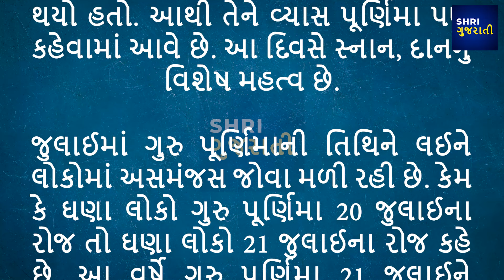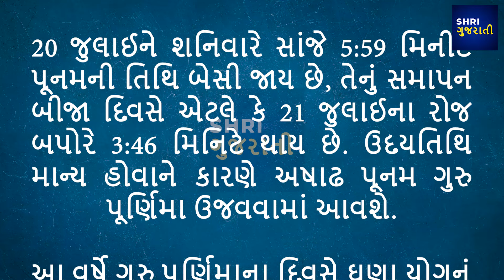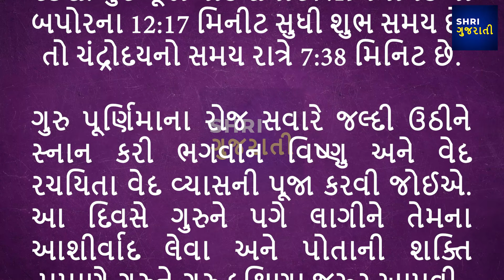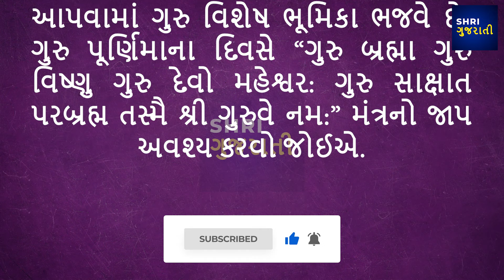ગુરુ પૂર્ણિમા ક્યારે ? 20 કે 21 જુલાઈએ, જાણો સાચી તારીખ અને શુભ મુહૂર્ત વિશે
gujarati story
gujarati stories
gujarati varta
gujrati story
gujarati khani
gujarati kahaniya
gujarati moral
gujarati motivational
gujarati suvichar
gujarati shiksha
gujarati comedy
gujarati
ekadashi na geet
gujarati dutt bavani
gujarati kahani
kirtan
nehas cook book gujarati
adhik mas
adhik mas ni varta
vijudi
bakulbhai
swaminarayan aarti
anand no garbo
vijudi na video
thoda dada
swaminarayan dhun
yamunashtak
bakulbhai na video
ramapir ni aarti
chesta
prakash solanki na video
jignesh dada
ramakada
vaghubha comedy 2023
dhirubhai sarvaiya
baps chesta
prabhatiya
shiv mala
vijudi comedy
yamunaji aarti
pura dada
janmangal namavali
damodar stotra
ukhana
ramapir nu akhiyan
swaminarayan kirtan
rasoi show
ganpati na bhajan
ambaji
baps new aarti
gujarati short film
kevda trij vrat
mogal maa ni aarti
baps thal
aanadanogarbo
vishnu sahstranaam paath
baps aarti
narayan swami na bhajan
umiya maa ni aarti
arjun geeta
krishna na bhajan
maru man mohi gayu today episode
sorath nimisha singham
katha jignesh dada
bakulbhai natak
colours gujarati geeta serial
swaminarayan sarangpur
surat nimisha singham
ramamandal
gigli comedy video
geeta rabari na parivar
motivational quotes in gujarati
gujarati bhajan
sunderkand by ashwin kumar pathak full
swaminarayan chesta
geeta colours gujarati serial
jignesh karna nava song
kanha na bhajan
vandana paath
patra recipe nehas cook book
ganpati dada na kirtan
jitu mangu comedy video
mogal maa na geet
dhirubhai sarvaiya na jokes
anand garbo
surapura dada
swaminarayan ni aarti
mirabai na bhajan
motivation gujju
surapura dham bholad official
sanskar ni vato
guru purnima kab hai
guru purnima ke bhajan
guru purnima katha
guru purnima kavita
guru purnima ki katha
guru purnima ka mahatva
guru purnima kis din hai
guru purnima ki drawing
guru purnima ki raat suhani
guru purnima ka bhashan
guru purnima ki kahani
guru purnima kitne tarikh ko hai
guru purnima ke gane
guru purnima ke bhashan
guru purnima kyon manae jaati hai